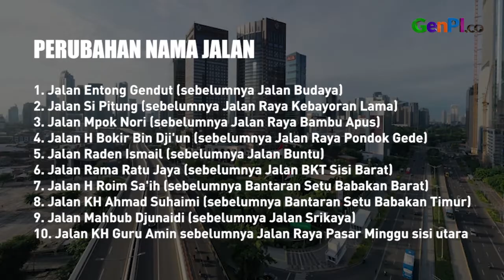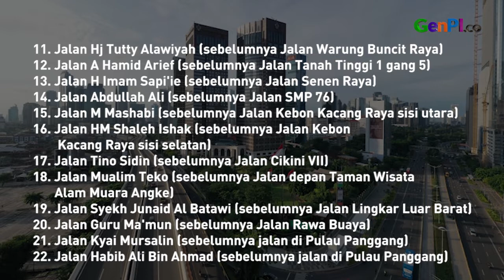Anies Baswedan Ubah 22 Nama Jalan Jakarta, Ada Mpok Nori dan Haji Bokir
Gubernur DKI Jakarta Anies Baswedan mengubah 22 nama jalan di Jakarta dengan nama para tokoh Betawi. Anies Baswedan ingin agar masyarakat bisa mengetahui jasa para tokoh yang dijadikan nama jalan. Anies Baswedan menyebut salah satu nama jalan baru ini adalah Mpok Nori.

JANGAN LUPA INSTAL APLIKASI GENPI.CO :
APPSTORE:

BACA JUGA: Anies Baswedan Lebih Kuat dari Ganjar dan Andika Perkasa di 2024?